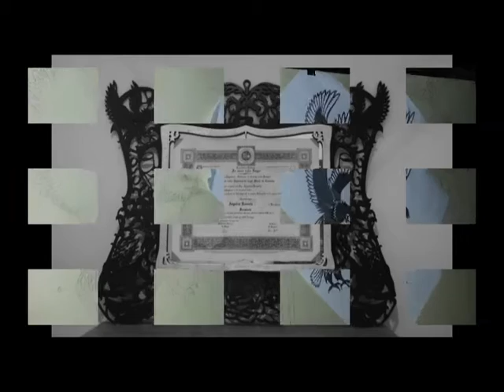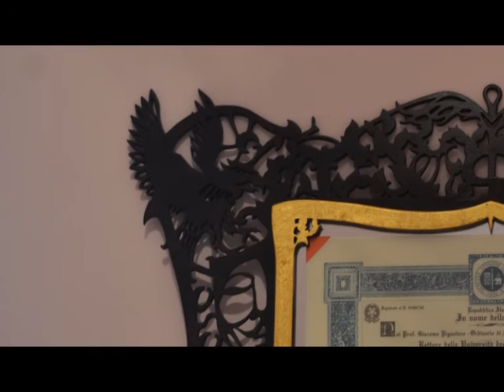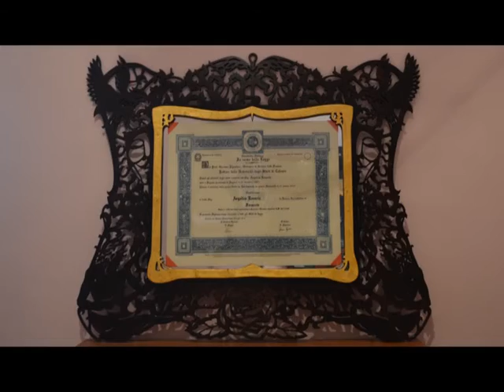Come costruire una cornice intarsiata a casa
In questo video le parti salienti del lavoro che ho finalizzato dopo circa un anno, ovviamente non a tempo pieno. Più di 400 intarsi per me significativi che si alternano a formare una cornice per ovvi motivi unica al mondo. n.b. non è stato per nulla facile effettuare la doratura (dal video si capisce) in quanto prima esperienza ma è stato fantastico alla fine constatare che non era venuta per niente male.